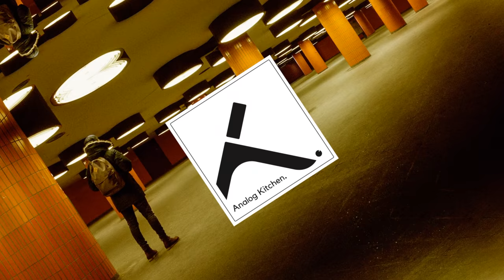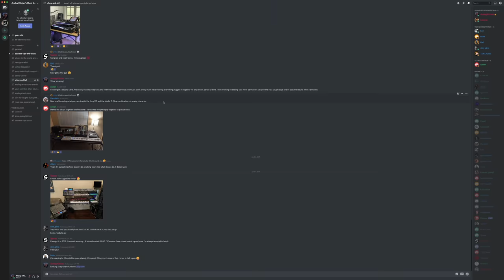Do This And Get Better // At Making Techno Grooves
So, I thought that would make an excellent video topic. So, if you do this and follow these steps, you will get better at making techno grooves that are very simple yet effective! And good luck making your own techno grooves!

00:00:00 Intro
00:00:44 Patron Shout Outs
00:01:28 A Brief Techno History Lesson
00:01:59 The Techno Umbrella
00:02:50 The Way I Set Up My Dawless Production
00:04:19 Why I Don't Use Different Kicks
00:06:13 To Conclude
00:09:22 Back For Some MDSD (Model D Sound Design)
00:16:15 Adding Dub Stabs From The Minilogue XD
00:17:40 Adding That Robert Hood Piano
00:19:53 Starting The Track Now That We Have All Ingredients
00:25:33 To Conclude

🎹Here's where you can find specs on the gear:

🔴Moog Minitaur
🔴Akai MPC Live
🔴Elektron Octatrack
🔴Behringer Model D
🔴Roland TB-03